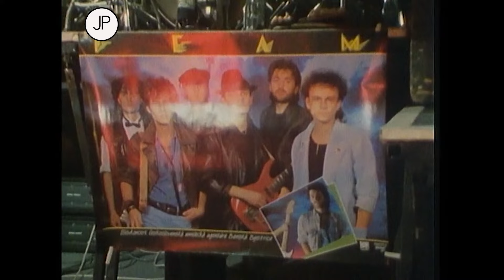Team - Nároční (klip) (1988)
hudba: Milan Dočekal / text: Daniel Hevier